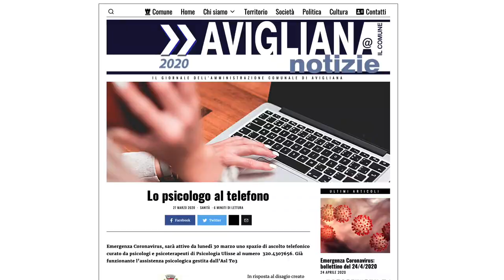Emergenza, i sindaci protagonisti: intervista a Andrea Archinà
Il sindaco di Avigliana, nel giorno dell'anniversario della liberazione, descrive la situazione dell'emergenza nella sua città e le iniziative prese nel suo comune. Avigliana ha attivato una sottoscrizione grazie alla quale sono stati raccolti finora circa 10mila euro. Parte dei fondi sono stati impiegati per contribuire all'acquisto di tablet per consentire agli studenti dei nostri plessi scolastici di poter fruire della didattica a distanza.